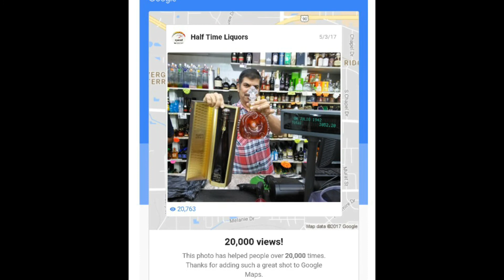Thanks giving OPEN MIC